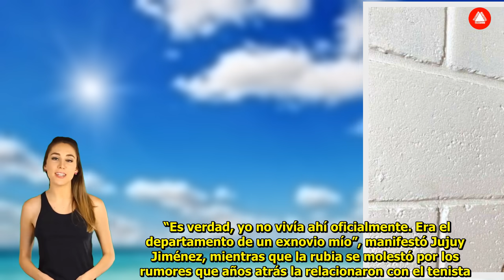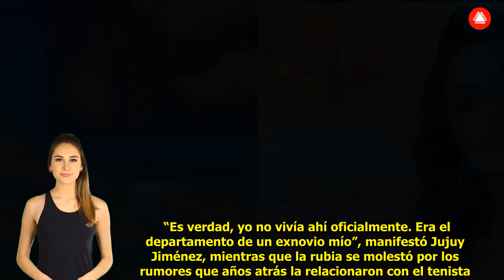Guillermo Andino consternado por lo que pasó con Soledad Fandiño en vivo “Yo no” | Últimas Noticias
Guillermo Andino consternado por lo que pasó con Soledad Fandiño en vivo “Yo no”